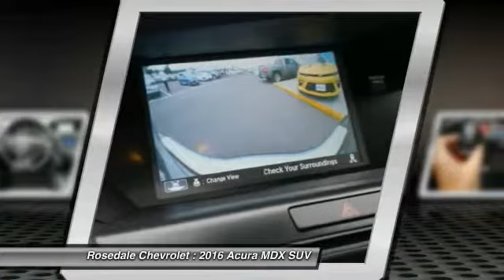2016 Acura MDX Roseville, Fridley, St. Paul, Minneapolis 170319A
Rosedale Chevrolet
2845 Interstate 35 W

Forest Mist Metallic exterior and Eucalyptus interior, w/Tech trim. $2,200 below Kelley Blue Book!, EPA 26 MPG Hwy/18 MPG City! Sunroof, NAV, Heated Leather Seats, 3rd Row Seat, All Wheel Drive, Alloy Wheels. READ MORE! KEY FEATURES INCLUDE: Leather Seats, Third Row Seat, Navigation, Sunroof, All Wheel Drive Rear Spoiler, MP3 Player, Privacy Glass, Keyless Entry, Remote Trunk Release. Acura w/Tech with Forest Mist Metallic exterior and Eucalyptus interior features a V6 Cylinder Engine with 290 HP at 6200 RPM*. EXPERTS RAVE: Edmunds.com's review says Interior storage is excellent, with big cupholders and door bins, plus a deep center bin that can hold a small purse or tablet.. Great Gas Mileage: 26 MPG Hwy. AFFORDABILITY: This MDX is priced $2,200 below Kelley Blue Book. MORE ABOUT US: Contact our Internet Team, Reily, Drew or Shane for additionl information. Thank you for visiting our website ! Pricing analysis performed on 6/8/2017. Horsepower calculations based on trim engine configuration. Fuel economy calculations based on original manufacturer data for trim engine configuration. Please confirm the accuracy of the included equipment by calling us prior to purchase.